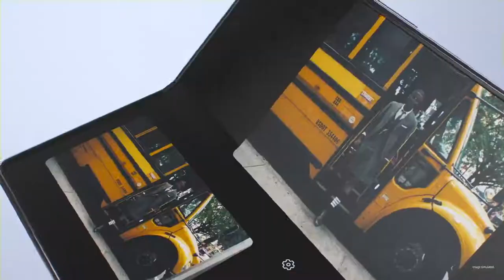SAMSUNG Galaxy Z Fold2 Thom Browne Trailer Commercial Official Video HD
SAMSUNG Galaxy Z Fold2 Thom Brownie Trailer Commercial / Promotional Video Introduction in HD. SAMSUNG Galaxy Z Fold2 Official Trailer Features & Design Introduction Video TVC Commercial AD. Galaxy Z Fold2 Thom Brownie Features Video